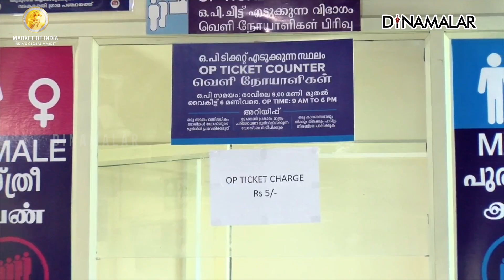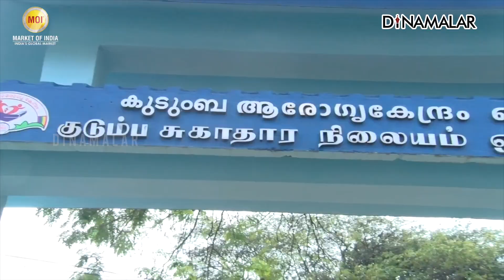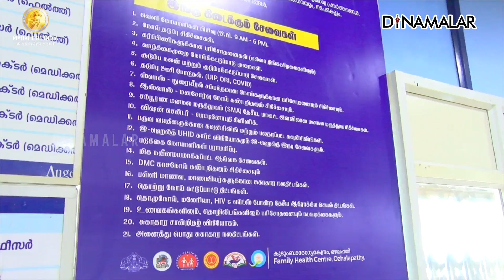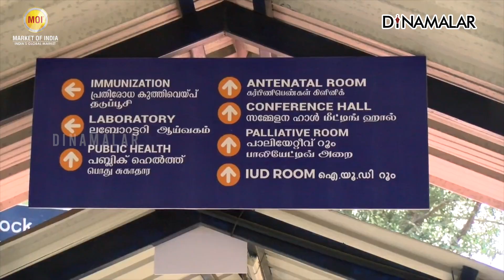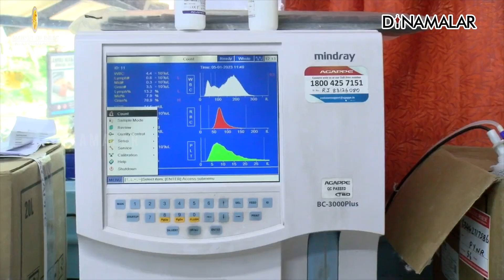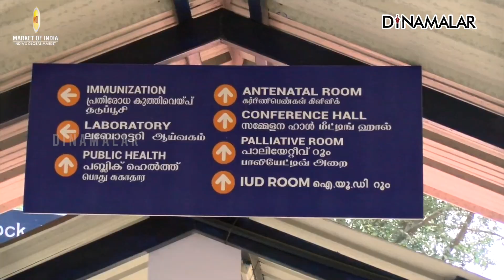அரசு ஆஸ்பிடலில் இத்தனை வசதிகளா! | தரமான இலவச சேவைக்கு நற்சான்று